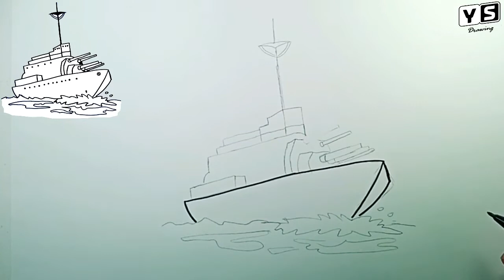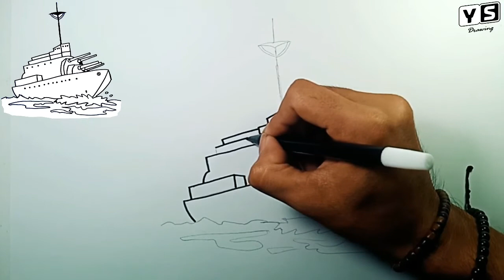How to draw Battleship